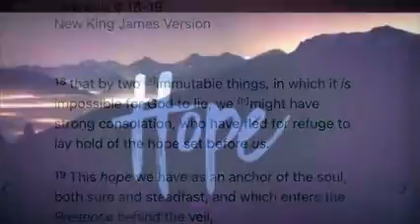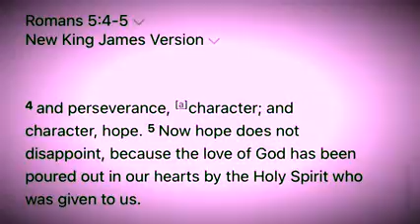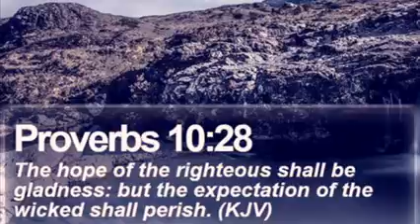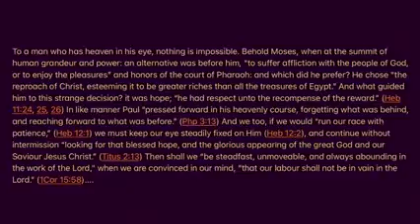What is Biblical Hope